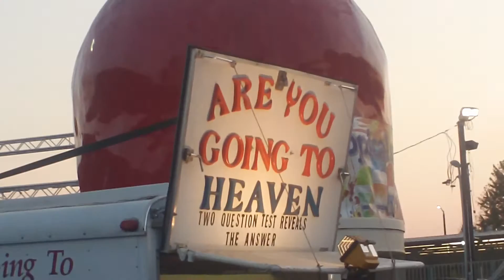Are You Going To Heaven?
I went to the fair yesterday, and there was this little trailer with all the answers.
  Did I take the quiz???